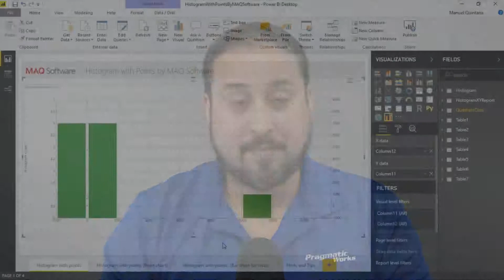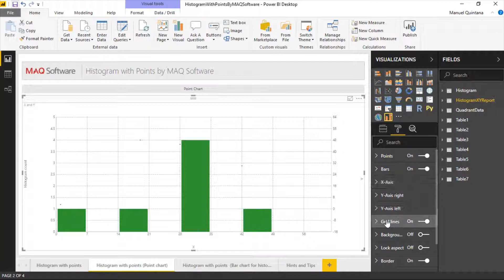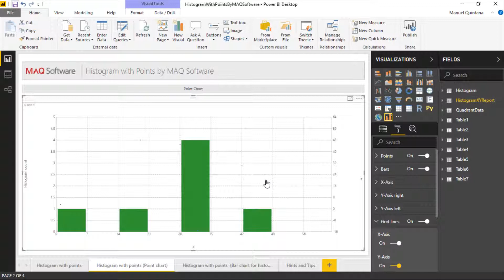Histogram with Points by MAQ Software - Power BI Visual Introduction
While histogram charts are good at illustrating the density of distributed data, they normally do not show specific values. Histogram with Points by MAQ Software addresses this issue by combining a histogram chart with points that show the actual data for each range.

Histogram with Points by MAQ Software is useful in many business applications, such as displaying employee salary distribution as well as salary variation for individual employees in specific salary ranges.

Key features:

Show or hide points and histogram bars.

Show or hide the X-axis, Y-axis-right, or Y-axis-left.

Show or hide gridlines.